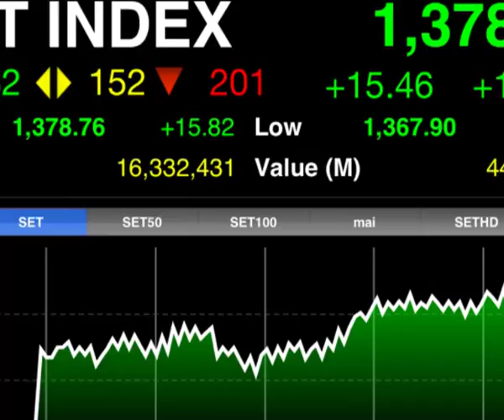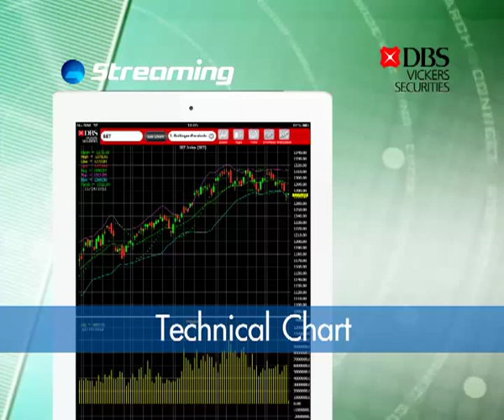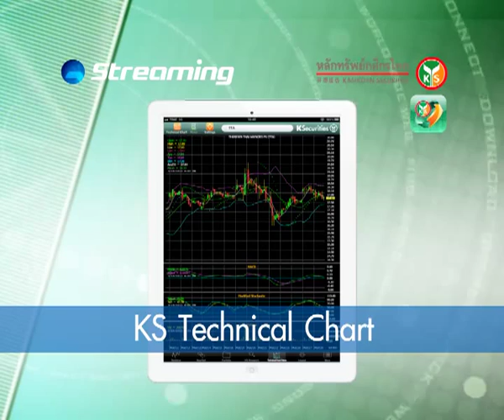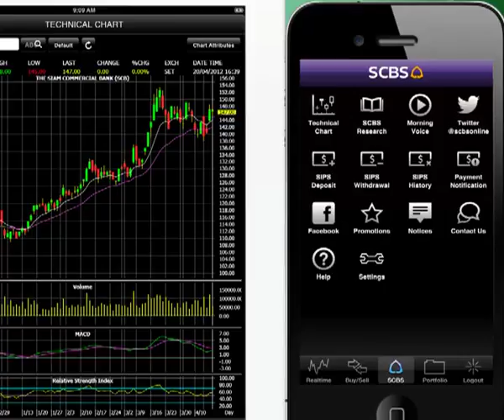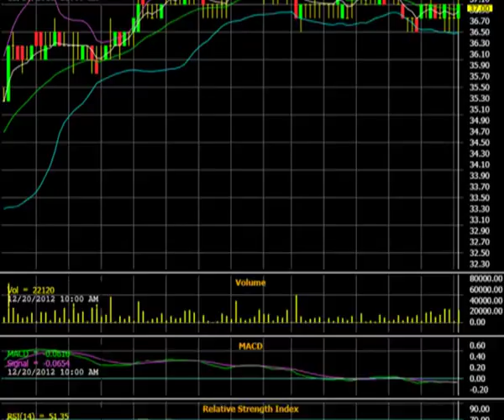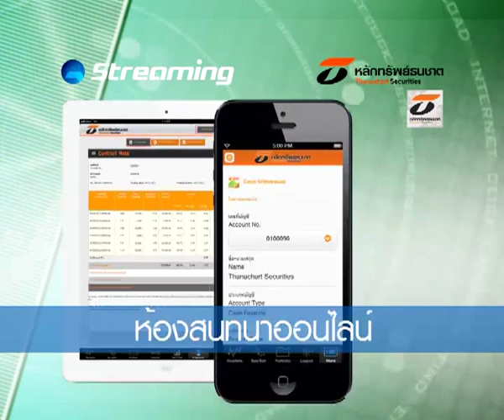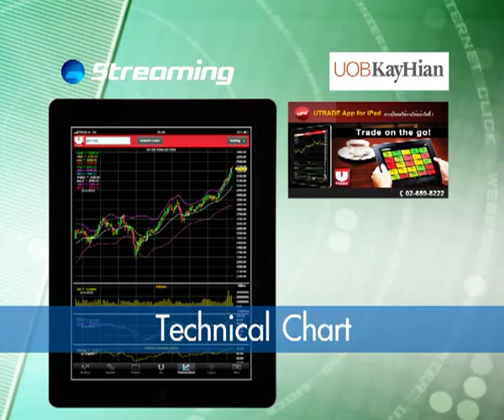โปรแกรม Streaming for iPad/iPhone ให้รองรับการเพิ่มฟังก์ชั่นใหม่ๆ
โปรแกรม Streaming for iPad/iPhone ให้รองรับการเพิ่มฟังก์ชั่นใหม่ๆ เฉพาะของแต่ละ บล. ซึ่งแต่ละ บล.  เพื่อเพิ่มความต่าง และตอบสนองพึงพอใจต่อลูกค้าแต่ละราย ประกอบด้วย 7 บล. ดังนี้

บริษัทหลักทรัพย์ บัวหลวง จำกัด
บริษัทหลักทรัพย์ ทิสโก้ จำกัด
บริษัทหลักทรัพย์ ดีบีเอส วิคเคอร์ส จำกัด
บริษัทหลักทรัพย์ กสิกรไทย จำกัด
บริษัทหลักทรัพย์ ไทยพาณิชย์ จำกัด
บริษัทหลักทรัพย์ ธนชาต จำกัด (มหาชน)
บริษัทหลักทรัพย์ ยูโอบี เคย์เฮียน (ประเทศไทย) จำกัด (มหาชน)